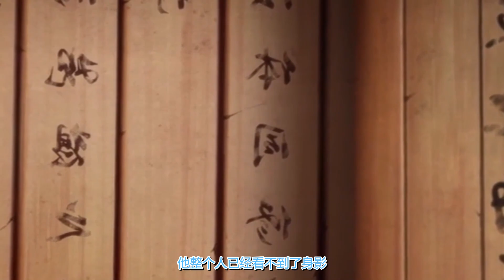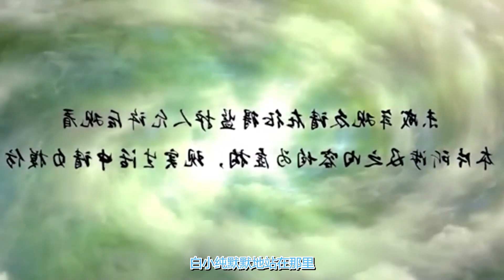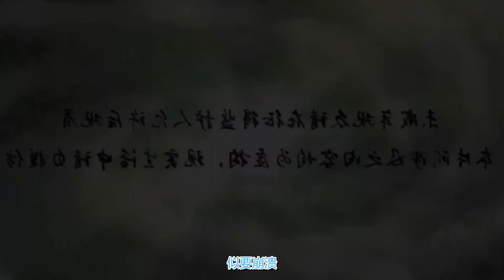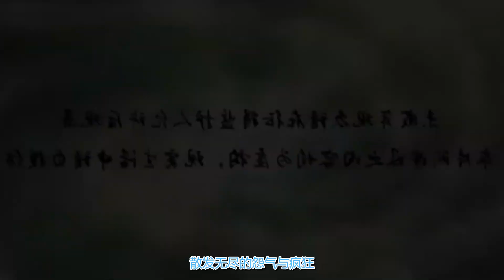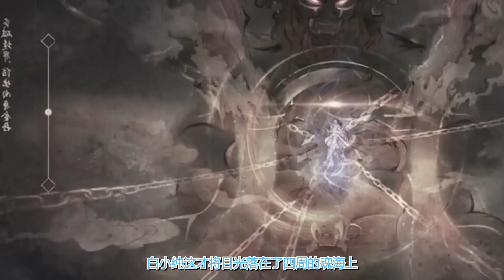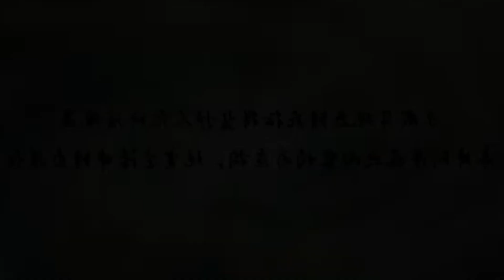一念永恒 第710~715话